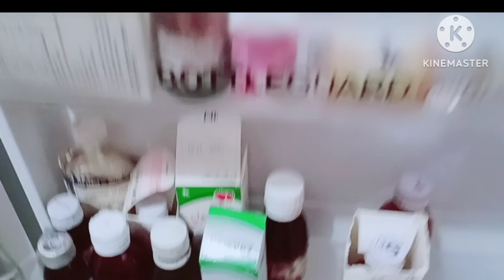5 Best Kitchen Home Tips and Tricks😱| Money Saving tips |Smartly save Electricity Bill with 1 Thing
5 Best Kitchen Home Tips and Tricks😱| Money Saving tips |Smartly save Electricity Bill with 1 Thing
5 Best Kitchen & Home Tips and Tricks 😱|| Money Saving tips  💯|| Smartly save Electricity Bill 👍||keep iron in the fridge Smartly save Electricity Bill
kitchen & Home organization ideas |Hacks

Smartly Save Electricity Bill With Just 1 Thing 🤑| 8 Best Kitchen tips and tricks |Money Saving Tips

your searches
 how to save money on electricity, kitchen tips and tricks kitchen, cleaning tips, amazing kitchen tips, cleaning hacks, ways to save electricity at home, save electricity at home, how to reduce electricity bill using capacitor, kitchen tips, new kitchen tips, Zero cost kitchen tips